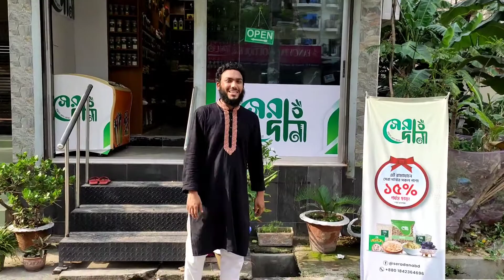পবিত্র মাহে রমজান উপলক্ষে চলছে স্পেশাল ডিস্কাউন্ট | Organic & Natural Food | Sera Dana | সেরা দানা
বর্তমানে এই ভেজালের ভিড়ে খাদ্যের বিশুদ্ধতা নিশ্চিত করা সহজ নয়। সেরা দানা আপনার পরিবারের সকল সদস্যের সুস্বাস্থ্যের দিকে লক্ষ রেখে শতভাগ দায়িত্বশীলতার সাথে বাছাইকৃত সেরা খাদ্যদ্রব্য সংগ্রহ করছি।
তাই সেরা দানার সেরা পণ্য একবার পরখ করার আমন্ত্রণ জানাচ্ছি। আশা করছি আপনার প্রত্যাশা পূরণে সেরা দানা অঙ্গীকারবদ্ধ এবং সদা সর্বদা সচেষ্ট।

আপনার প্রয়োজনীয় পণ্য অর্ডার করতে এখনই ইনবক্স করুন অথবা বিস্তারিত জানতে হোয়াটসঅ্যাপ/ফোন করুন নিম্নোক্ত নম্বরেঃ

আমাদের ঠিকানাঃ
🏛 প্লট # ৪৮, রোড # ১২, সেক্টর # ১৪, উওরা, ঢাকা